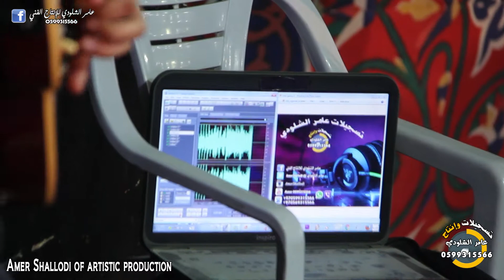جديد عمر ابو فارس يلي بتحب النعنع حفلة دورا تسجيلات عامر الشلودي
تسجيلات عامر الشلودي